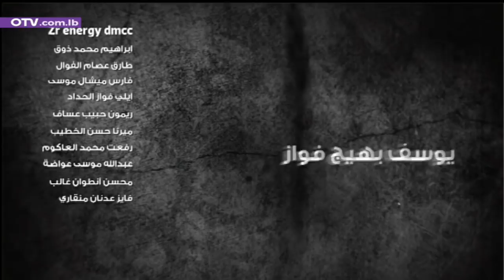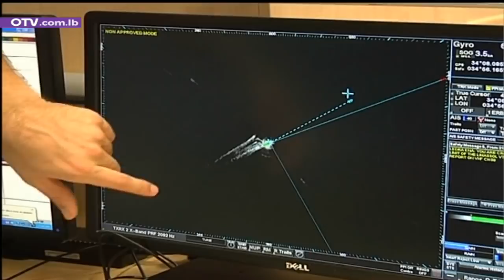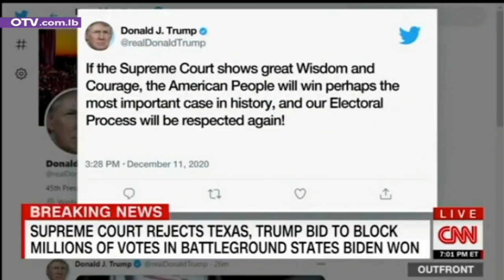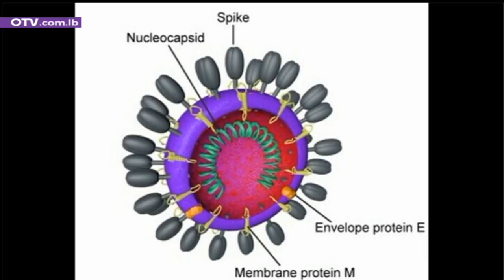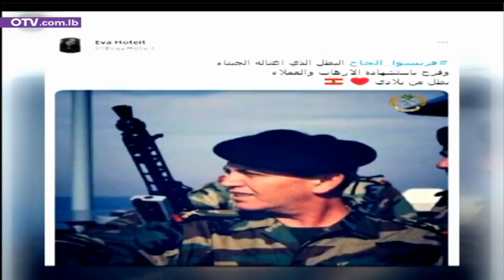نشرة الأخبار المسائية - السبت 12 كانون الأول 2020 مع ناتالي عيسى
بحسب المعطيات المتداولة، لا يبدو ان ثمة خرقا حكوميا جديا في المدى المنظور، وبناء عليه سيتوزع اهتمام اللبنانيين في الايام المقبلة بين ثلاثة عناوين:
اولا، الزيارة الثالثة للرئيس الفرنسي ايمانويل ماكرون منذ انفجار الرابع من آب، وما يمكن ان تحمله من رسائل، او ان يواكبها من نتائج، على مستوى احياء مسار تشكيل حكومة المهمة، التي تبقى الممر الالزامي لأي مساعدة دولية مأمولة لإخراج لبنان من عنق الزجاجة المالي.
ثانيا، ملف الدعم الذي بات في مستوى القضية الوطنية، في ضوء التقاذف المستمر لكرة النار بين المعنيين في السلطتين التنفيذية والتشريعية، في ملعب المزايدات السياسية التي تكون نتيجتها عادة خسارة طرف واحد للمباراة، وهو الناس.
ثالثا، العدالة لضحايا ومصابي انفجار المرفأ، بين قضاء يتهمه بعض السياسيين بالاستنسابية، وسياسيين يتهم اللبنانيون اكثرهم بالفساد.
وفي موازاة حملة التضامن ذات الخلفيات المعروفة مع رئيس حكومة تصريف الاعمال اثر الادعاء عليه، لفت اليوم رفض الهيئة السياسية في التيار الوطني الحر المسّ بمقام رئاسة الحكومة وبأي مقام دستوري آخر، كما رفضها أن يتلطى ‏أي طرف بأي موقع طائفي دستوري لحماية نفسه من المحاسبة عن اي ارتكاب او فساد بدءاً بمقام رئاسة الجمهورية.
وفي السياق عينه، اعلنت الهيئة تصديها لكل سلوك يهدف الى شلّ العمل القضائي عمومًا ومنعه تحديدًا من إستكمال مسار التحقيق في جريمة إنفجار مرفأ بيروت. كما نددت في المقابل بكل إستنسابية أو إستهداف أو تجاوز من جانب القضاء، داعية الى إتباع الأصول في الإعتراض على أي تجاوز للقانون قد يكون المحقق العدلي اقدم عليه.‏